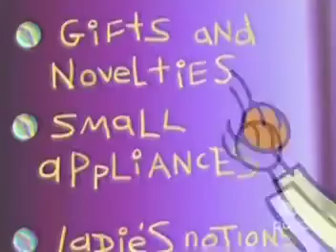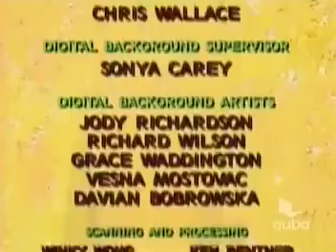Stickin' Around on Qubo (2020) (1)